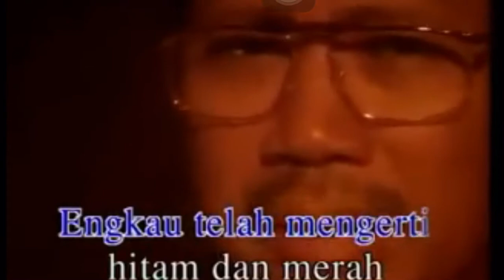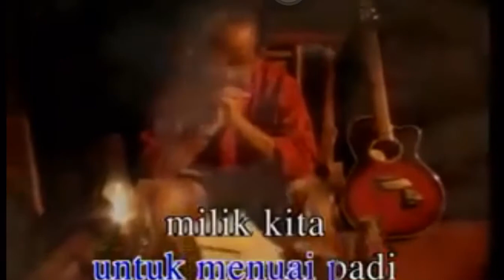TITIP RINDU BUAT ARWAH AYAH &ATUK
(Selamat hari Bapa) Terasa Berat, Sebak dan pilu Untuk mengungkap kan ucapan ini, Kerna Kedua Insan orang kuat Tulang Belakang Saya bergelar bapa &Datuk kedua2nya sudah pergi menghadap ilahi😩😫😖😣😔